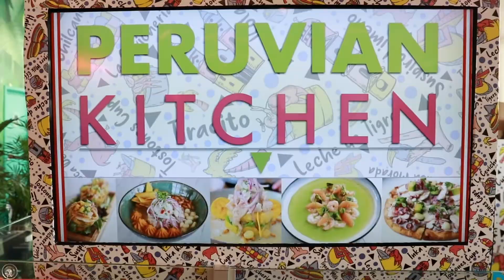Cilantro 27 brings every delicious peruvian flavor to all food fanatics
Located in Miami Beach, Cilantro 27 brings every delicious peruvian flavor to all food fanatics. 😍

If you haven't tried Ceviche yet, and you are willing to try new things then come to @mia_cilantro27, you'll Lovvett it!

Cilantro 27 se encuentra en Miami Beach, ellos traen los más deliciosos sabores peruanos a todos los fanáticos de la comida. 😍

Si aún no has probado el Ceviche, y eres de los que ama probar cosas nuevas, entonces ve a @mia_cilantro27, te encantará.

Descarga nuestra aplicación hoy y mira todas las increíbles ofertas que tenemos disponibles para ti. ❤️